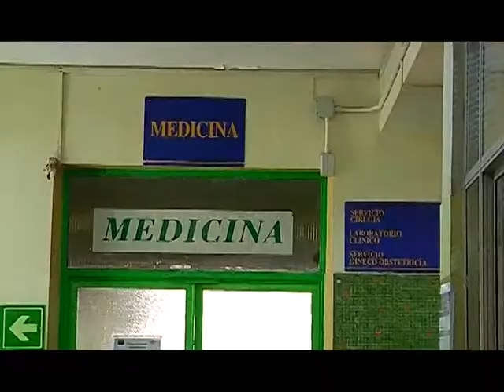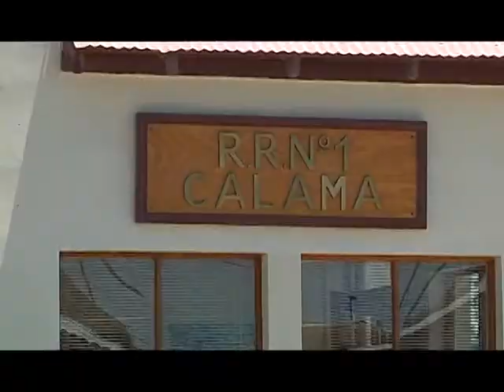01 julio 2014 Hospital de campaña funcionaría mientras se repara el Carlos Cisternas CalamaTV